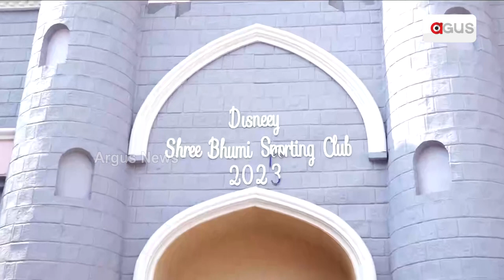ସ୍ଵପ୍ନର ସହର ଏବେ କୋଲକାତାରେ | Kolkata DurgaPuja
ଯେଉଁଠୁ ସ୍ଵପ୍ନ ଆରମ୍ଭ ହୁଏ। ସେହି ସ୍ଥାନର ନା ଡିଜିନି ଲ୍ୟାଣ୍ଡ ।ଏହି ସ୍ଥାନ ମୁଖ୍ୟତ ଅନେକ ଗପ କୁହେ। ଖାସ୍  କରିକି ପିଲାଦିନର ସ୍ମୃତି କୁହେ ଏହି ଜାଗା । ଯେଉଁଥିପାଇଁ ଆଜି ବି ଲୋକେ ଓଡ଼ିଶା ବାହାରକୁ ଯିବାକୁ ଚାହିଁଲେ ପ୍ୟାରିସ ତାଙ୍କ ସ୍ଵପ୍ନର ଜାଗା ବୋଲି କୁହନ୍ତି । ସେହି ସ୍ଵପ୍ନର ଜାଗା ତୋରଣ ରୂପରେ ସଜେଇ ହୋଇଛି କୋଲକାତାରେ ।